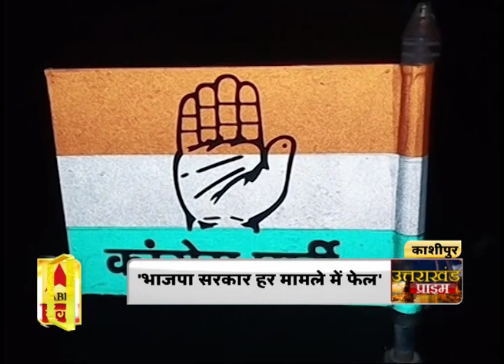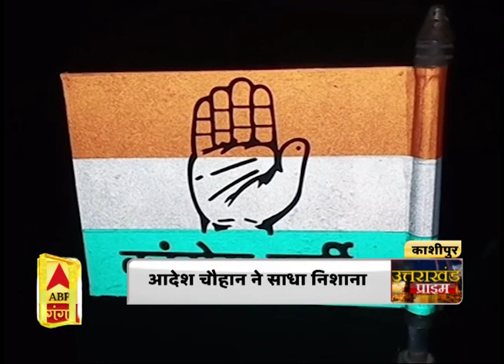'भाजपा सरकार हर मामले में फेल'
जसपुर से कांग्रेस विधायक आदेश चौहान ने भाजपा सरकार पर निशाना साधा है... उन्होंने कहा कि भाजपा सरकार उत्तराखंड में सभी मामलों में फेल है... उन्होंने सरकार पर आरोप लगाते हुए कहा कि सरकार युवाओं को नशे की ओर धकेलना चाहती है... साथ ही उन्होने ये भी कहा कि भाजपा के विधायक और मंत्री सरकार के खिलाफ बोल रहे हैं... कई विधायक नाखुश है...